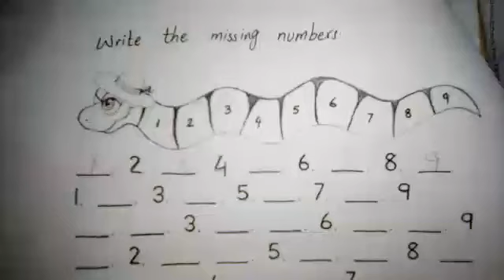Task May 2020 Class Prep Missing number